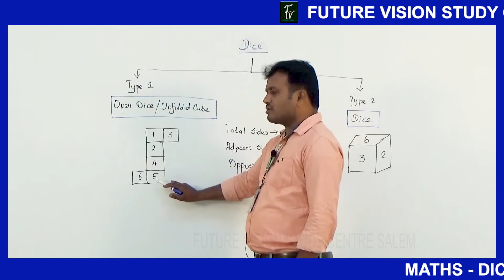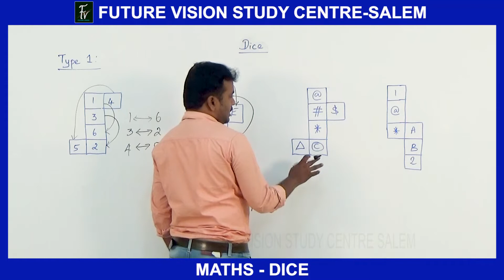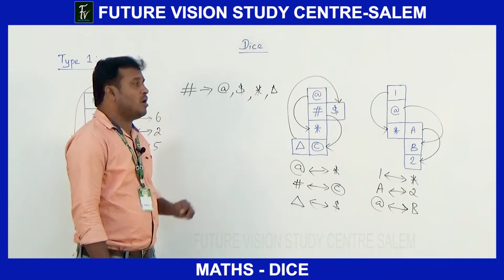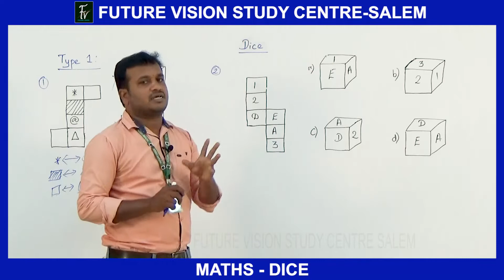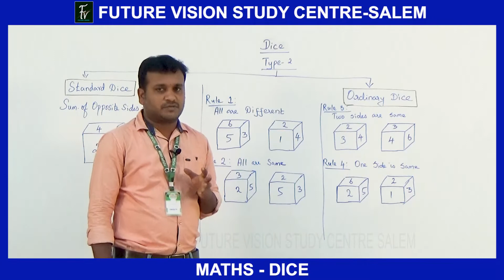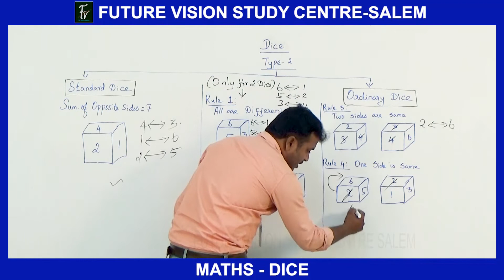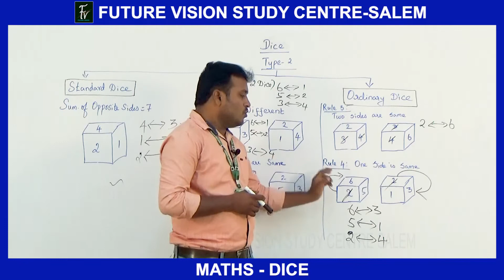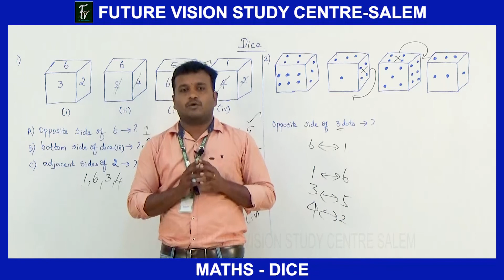TOPIC : 14 - DICE